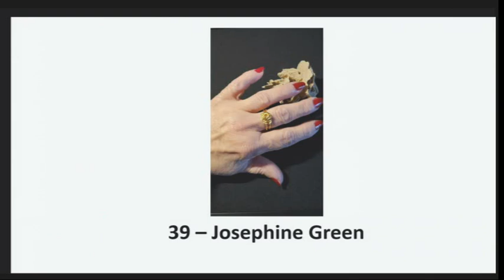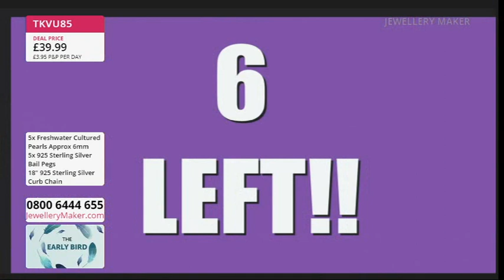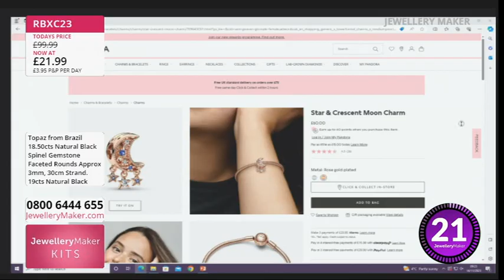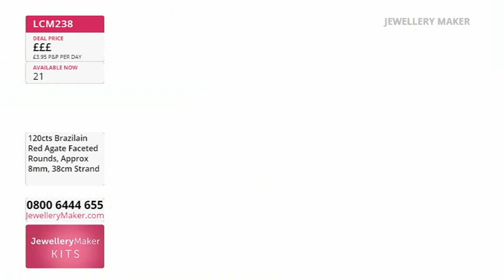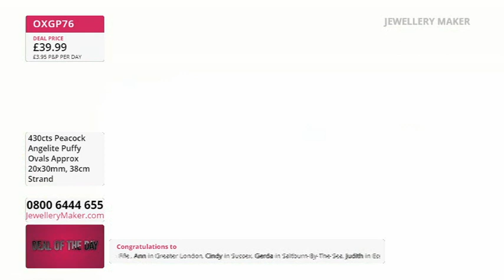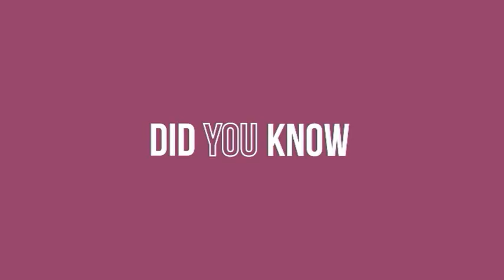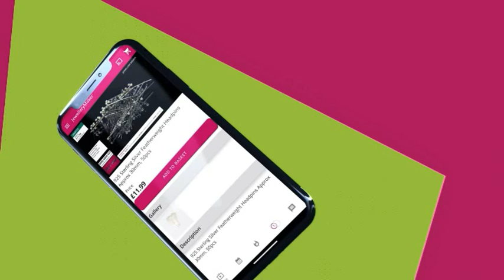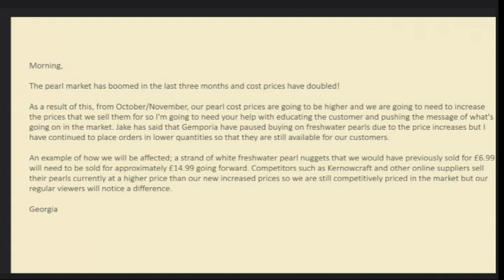JewelleryMaker LIVE 14/11/23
JM Live 14/11/23 with Carol Roache & Guest Designer Claire Macdonald

Early Bird
08:00 - 09:00
The early bird catches the 925 Sterling Silver Twisted Three Strand Lightweight Toggle Clasp!

White Topaz Sparkle
09:00 – 10:00
Join guest designer Claire Macdonald for a stunning display of jewellery making demonstrations!

10:00 – 11:00
You don't need any excuse to strut your stuff, but Peacock Angelite is a good reason!

Under £10
11:00 – 12:00
Tune in for a fabulous selection of jewellery making supplies that is all under £10!

Pearl Gifting
12:00 - 13:00